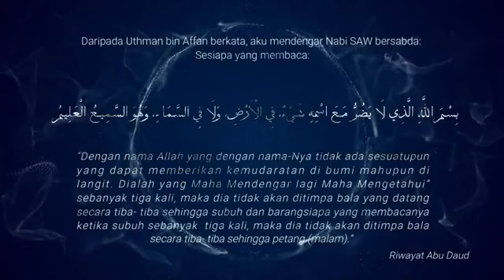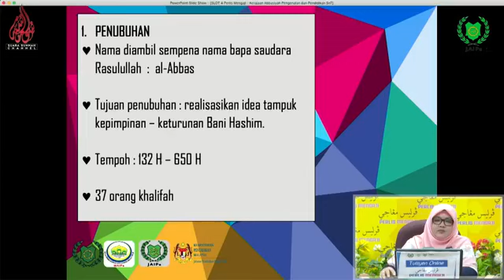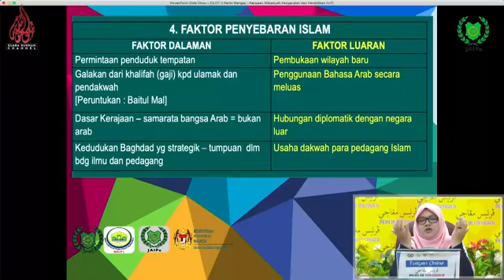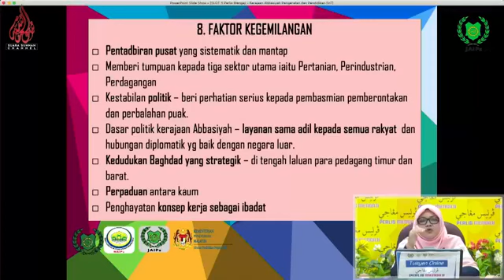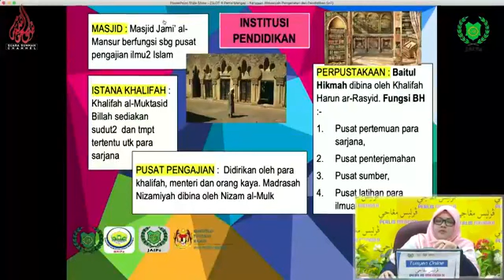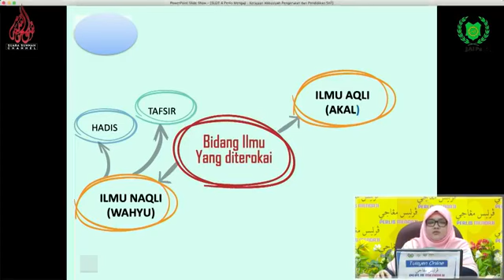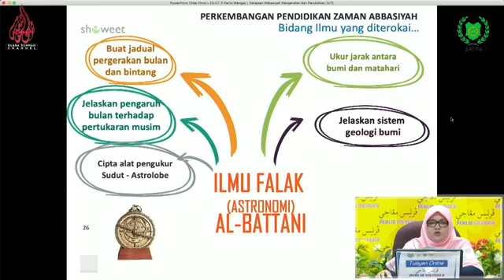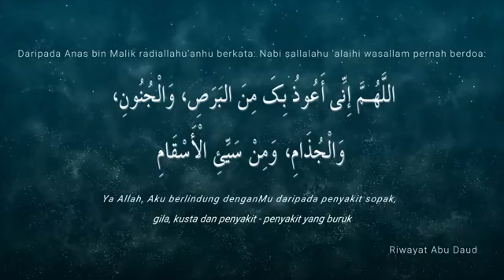Pendidikan Islam (SPM) : Kerajaan Abbasiyah - Ustazah Nawal Binti Abd Kadir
TUISYEN ONLINE - PENDIDIKAN ISLAM SPM - 27 APRIL 2020 (SELASA)  📣📣📣📣
🔸Perlis Mengaji
🔸Siri 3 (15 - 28 April 2020)
🔸Tuisyen Online
🔸Pembimbing: Ustazah Cik Nawal Binti Abd Kadir (Sektor Pendidikan Islam, Jabatan Pendidikan Negeri Perlis)
🔸Subjek: Pendidikan Islam SPM
🔸Topik: Kerajaan Abbasiyah
🔸Selasa 27 April 2020, 09:00 Malam
🔸 Lokasi : Dewan Tuanku Syed Faizuddin Putra Jamalullail,

Pegawai Teknikal: Tc. Faiz Hazizi, Mohd Zaid, Mahizan, Mohd Ghazali, Mohd Azman & Ahmad Firdaus (JPNPerlis)